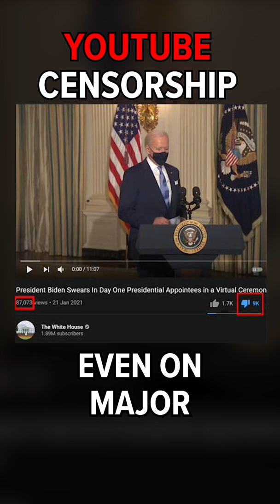YouTube is Censoring the Truth Hodgetwins React